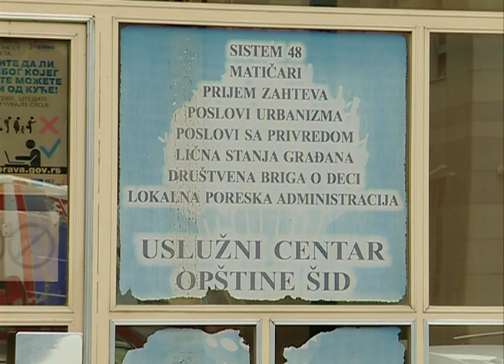Priključenje na gasovodnu mrežu u Šidu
Opština Šid obaveštava  fizička i pravna lica zainteresovana za priključenje objekata na distributivnu gasovodnu mrežu da sve informacije i pomoć u prikupljanju neophodne dokumentacije kao i o daljem postupku podnošenja zahteva za odobrenje priključenja na gasovodni sistem JP "Srbijagas" mogu dobiti u Uslužnom centru Opštinske uprave opštine Šid,  te pozivom na broj 022/710-230.